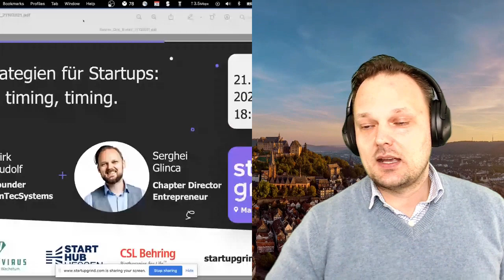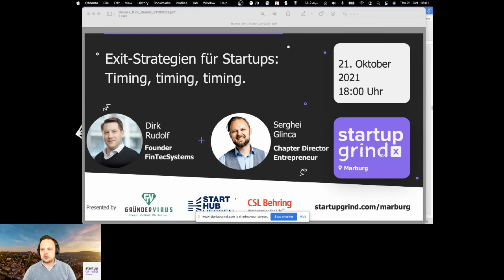Startup Grind Marburg - Dirk Rudolf, co-founder of FinTecSystems GmbH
Dirk studied business informatics at the TH Mittelhessen University of Applied Sciences. During his time at school and university, Dirk founded various Internet and e-commerce platforms. Most recently, as CIO of SOFORT AG, he was responsible for the areas of software development, data center and operational business of the payment system sofortüberweisung. Since 2014, Dirk has been co-founder and managing director of FinTecSystems, one of the leading providers of OpenBanking and analytics platforms, where he is responsible for the market and product area.

Host: Dr. Serghei Glinca